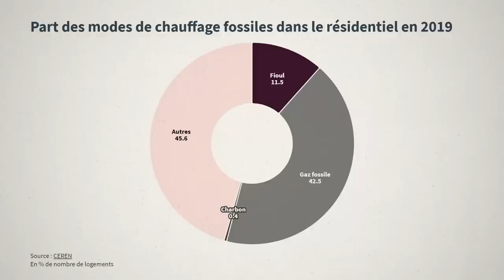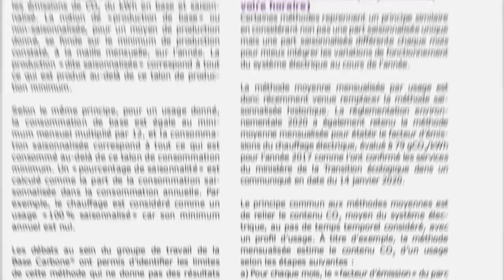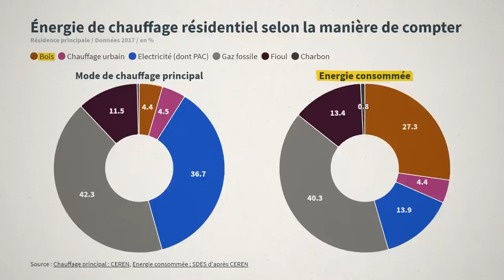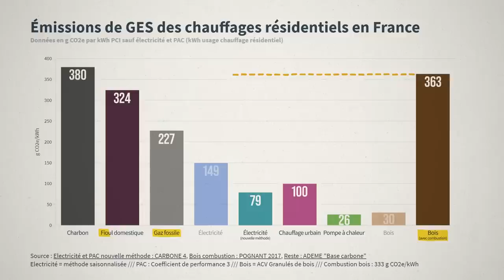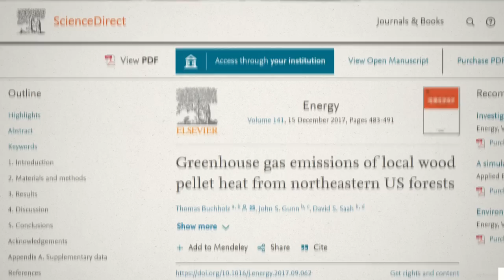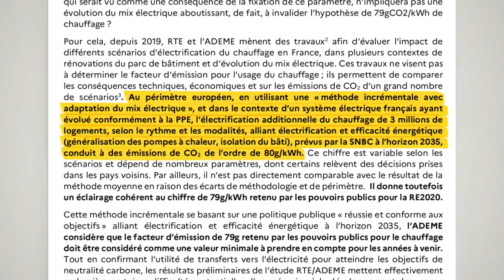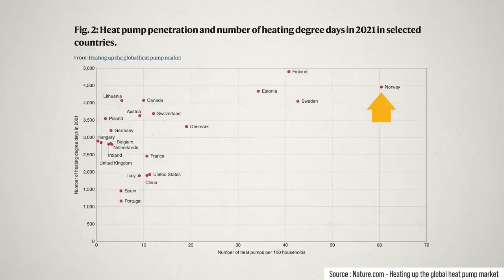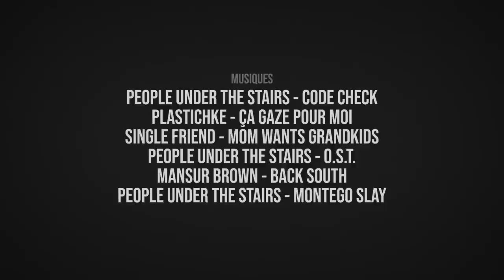Comment se chauffer sans réchauffer la planète ?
Peut-on se chauffer sans réchauffer la planète ? Chauffage électrique, pompes à chaleur, chaudière au gaz ou au bois : que choisir ?
Est-ce qu'on ne serait pas en train de faire une énorme erreur pour le climat et pour la santé en encourageant le chauffage au bois ?

Notre livre, l'avenir de l'énergie, est disponible en librairie.